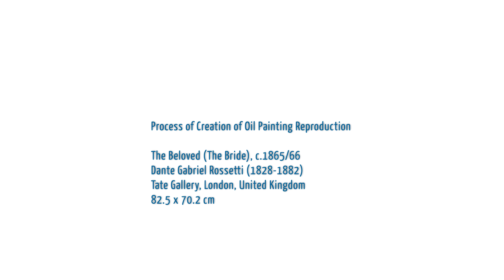The Beloved - Rossetti | Art Reproduction Oil Painting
Painting Title: The Beloved (The Bride), c.1865/66
Artist: Dante Gabriel Rossetti (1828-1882)
Art Movement: Pre-Raphaelite
Location: Tate Gallery, London, United Kingdom
Oil on Linen Canvas

You can see other paintings by Dante Gabriel Rossetti at the following gallery: